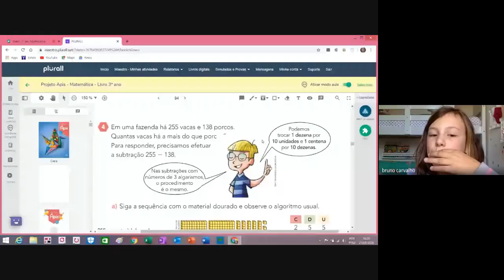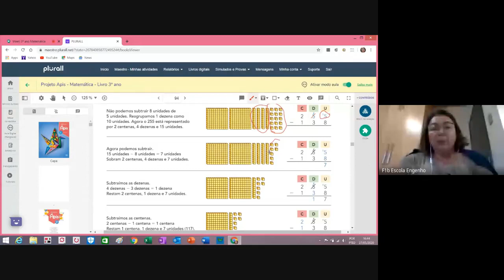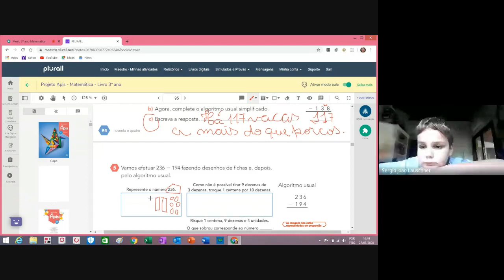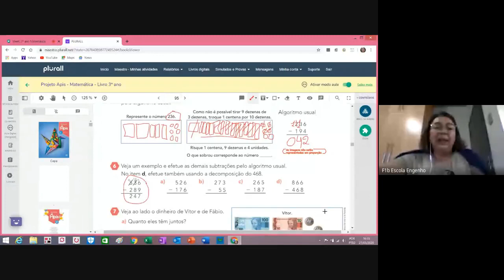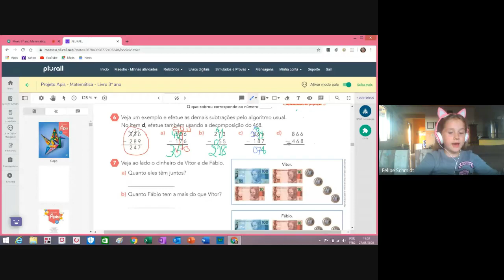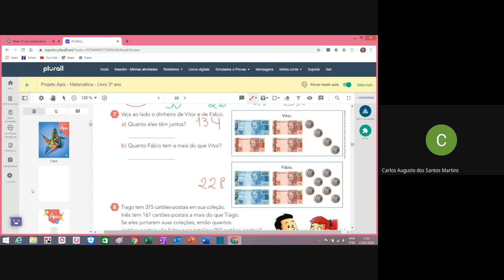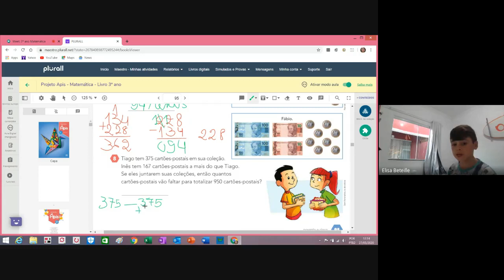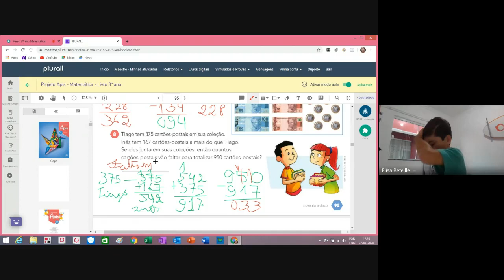3º ano Matemática (2020-05-27 at 12_35 GMT-7)